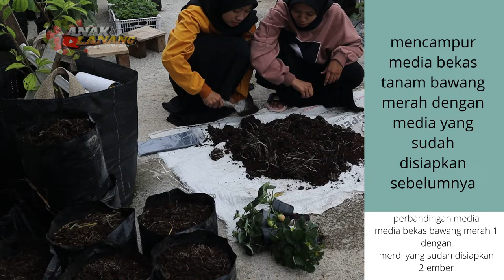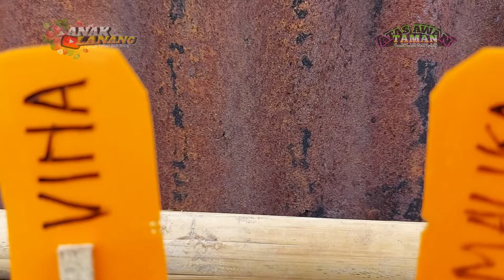asiknya belajar menanam strawberry ichanking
belajar menanam strawberry
mengenal bibit yang bagus
mempelajari mediatanam
menanam
perawatan
pemupukan
bersama anak lanang
tanam tanam bikin senang

Belajar Tanam Tanam Bikin Senang